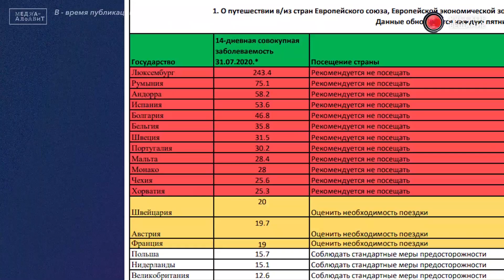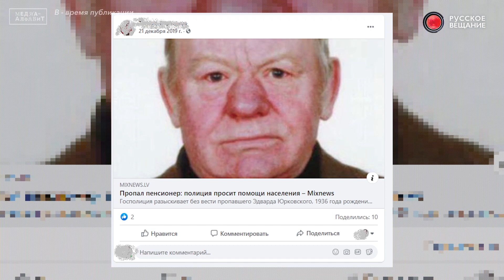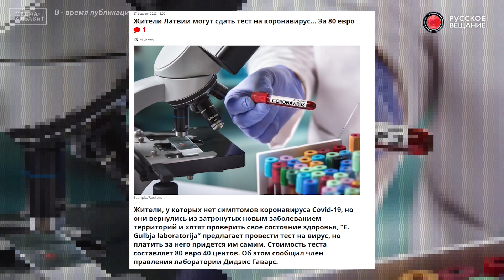В - время публикации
Когда вы читаете новостной материал, вы обращаете внимание на дату публикации? 🤨 А иногда это бывает ну о-о-очень важно. ☝️
Когда именно?

Смотрите во второй серии нашего проекта МедиаАлфавит.

В этом проекте мы рассказываем о самых частых ошибках восприятия читателей, зрителей и психологии манипуляций.

Проект создан при поддержке Министерства иностранных дел.